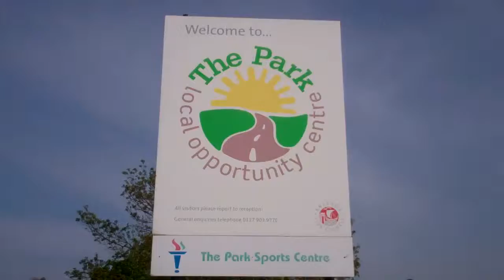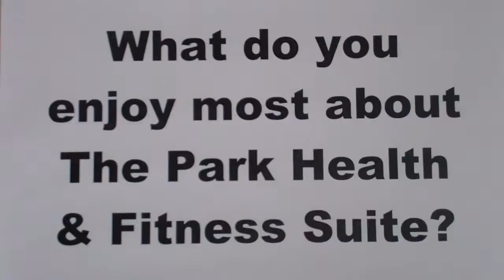The People's Health Fitness Suite - The Park Knowl